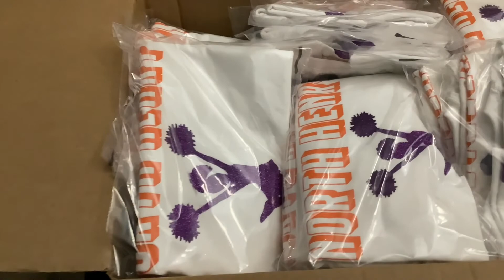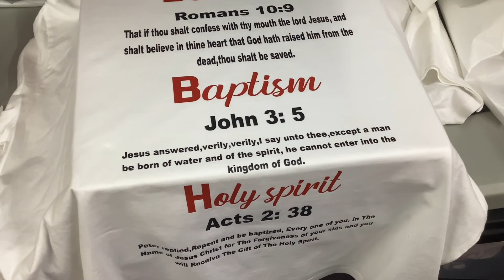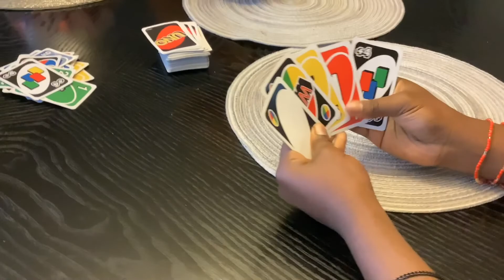Shooting in the house|shop vlog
FYI: no real bullets was used …
No child or adult was harmed….